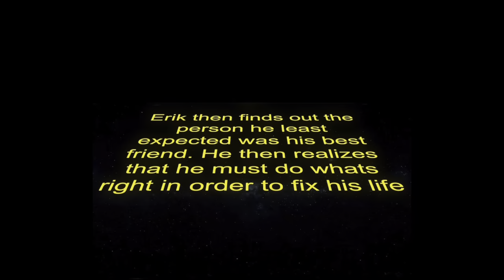final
Sources: Editing Transitions Inspired by: D4Darious, “6 Easy In-Camera Transitions for CINEMATIC vlogs!”, Darious Britt, 2017